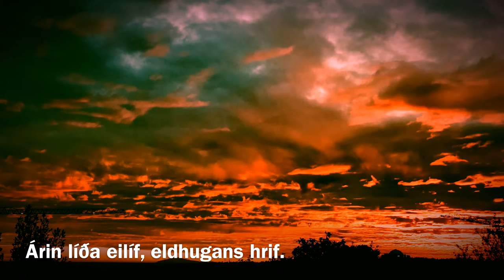Huldumenn - Svarta sól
„Svarta sól“ er annað lag Huldumanna sem fer í spilun. Höfundur þess er Birgir Haraldsson söngvari og textinn eftir Þóri Kristinsson.
Huldumenn eru búnir að vera í Stúdíó Paradís undanfarnar vikur og nú eru 10 lög kominn inn á harða diskinn en Jóhann Ásmundsson bassaleikari er þeim til halds og trausts í
upptökunum.

Undanfarna 3 áratugi hafa Birgir Haraldsson söngvari og Sigurgeir Sigmundsson gítarleikari leikið rokktónlist saman en samstarf þeirra hófst í hljómsveitinni Gildrunni 1989. Gildran leið undir lok 2012 og síðan þá hafa þeir starfað saman að ýmsum verkefnum, m.a. flutt tónlist John Fogerty með hinum og þessum valinkunnum hljómlistarmönnum.
Undanfarin misseri hafa þeir félagar hist reglulega til að semja nýja tónlist og til þess að flytja þessa tónlist hafa þeir nú stofnað hljómsveitina „Huldumenn“ með þeim Birgi Nielsen trommara, Ingimundi Óskarsyni bassaleikara og Jóhanni Ingvasyni hljómborðsleikara.
Segja má að tónlist Huldumanna sé í beinu framhaldi af því sem Gildran var að gera, harðsnúið íslenskt rokk, enda mun hljómsveit flytja auk eigin efnis, vinsælustu lög Birgis Haraldssonar frá Gildrutímabilinu.